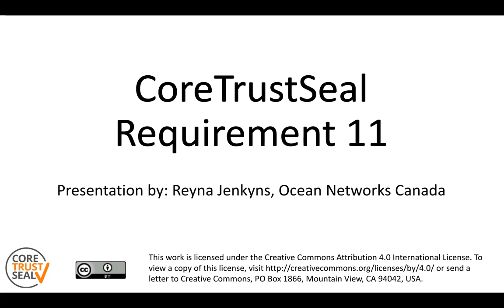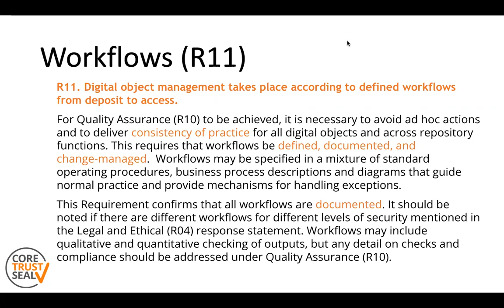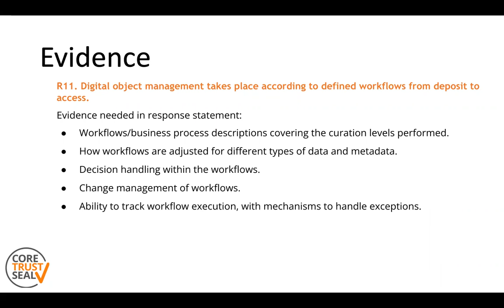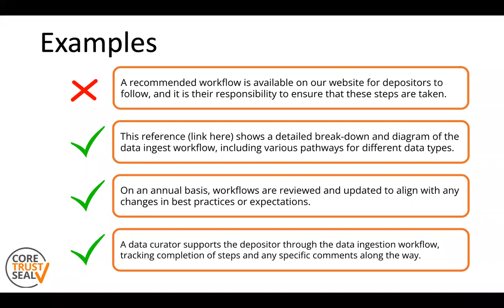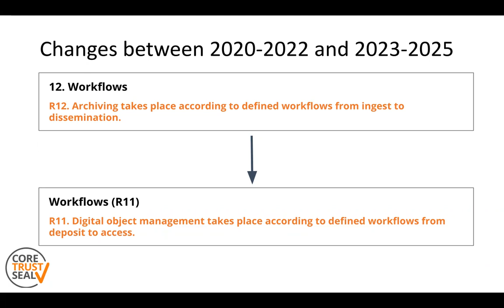2022 CoreTrustSeal 2023-2025 Requirement R11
This video gives a short introduction to Requirement R11 'Workflows' in the CoreTrustSeal 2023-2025 requirements. It is part of a series introducing the CoreTrustSeal requirements for 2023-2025. The full text of the CoreTrustSeal requirements can be found

Presentation and video by: Reyna Jenkyns (Ocean Networks Canada)

0:00 - Introduction
0:35  - Requirement description
1:55 - Evidence
2:34 - Example response statements
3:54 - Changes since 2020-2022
4:38 - End